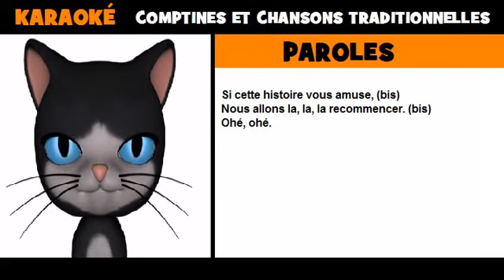Paroles de comptine = Il était un petit navire